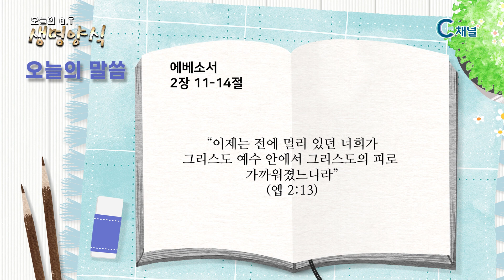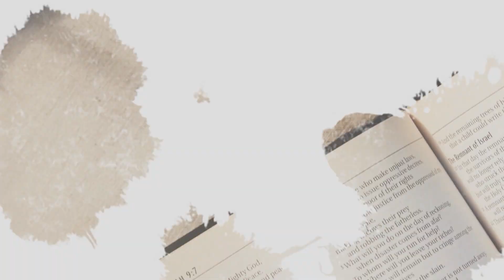[C채널] 오늘의 Q.T 생명양식 12/22 백석대학교 곽인섭 목사